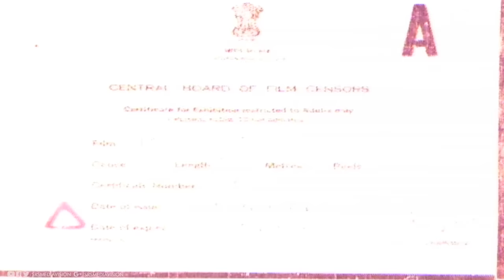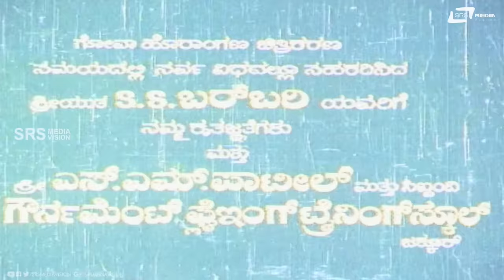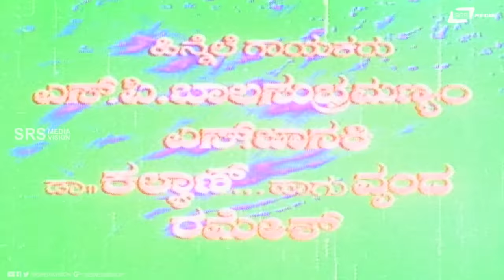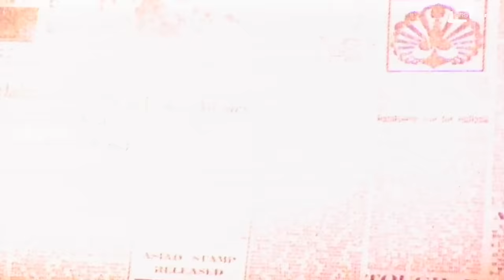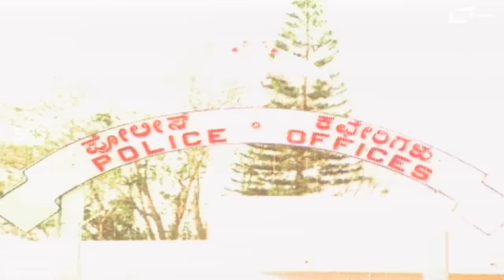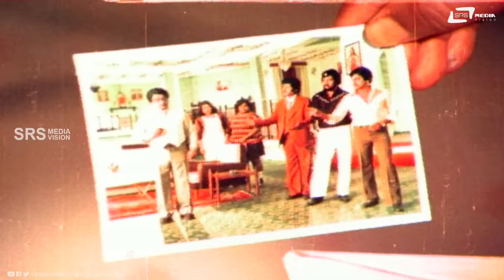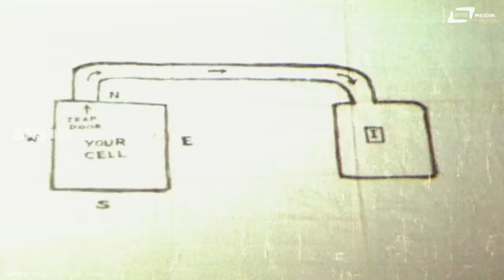Ajith | ಅಜಿತ್ | Kannada Full Movie | Ambarish | Jayamala | Suspense Movie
Watch Ambarish & Jayamala playing lead role from the film Ajith  Also starring Tiger Prabhakar, Sundar Krishna Urs, Jai Jagadish Pandaribai, Subhashini, Shakthi Prasad, Musuri Krishnamurthy, C R Simha, Prasanna, Lakshman, Bheema Rao on Srs Media Vision Full Movie Channel..!!!
Film: AJITH
Starcast: AMBARISH, JAYAMALA
Director: V SOMASHEKAR
Producer: H N MARUTHI
Banner: PARIMALA ARTS
Year: 1982
Songs:
01.  Onde Etu Saaku
02.  Hey Rusthum Henne
03.  Naduguthide Kuniyuthide
04   Hari Om Hari Om
05.  Mosakke Mosa Maadalu Balle
Singers:  SPB, S Janaki, Ramesh
Lyrics: R.N. Jayagopal, Geethapriya